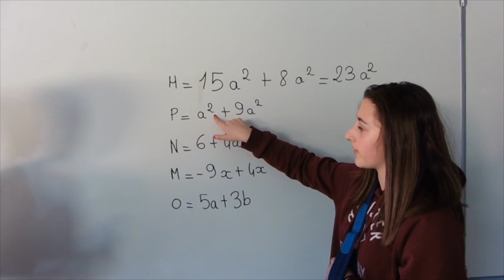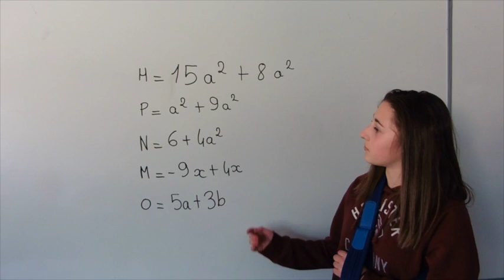4ème : Calcul littéral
Cette vidéo traite de Calcul littéral